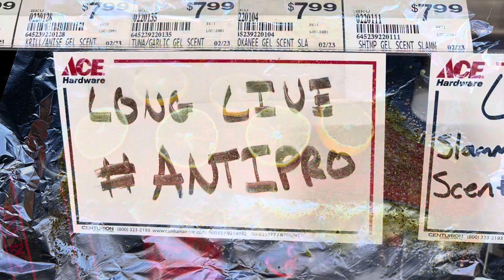Brewster/Wells Dam 2023 Trebles or No Trebles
This year we decided to go to Brewster to get sockeye and we also spent a couple days at Wells Dam targeting chinook salmon as well. We have to decide whether or not we want to continue using treble hooks since the catch rate didn’t connect with what people were saying. Channel update as well. We are trying to figure out what to do for our channel.  Since both of us have boats now, we want to build good quality content, but we also want to do it together. So we have to figure this all out. ￼